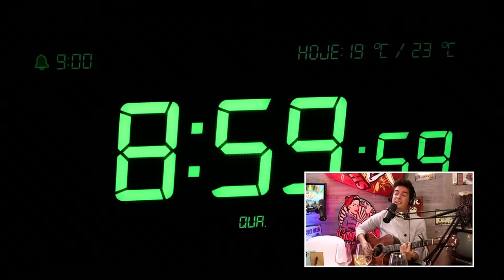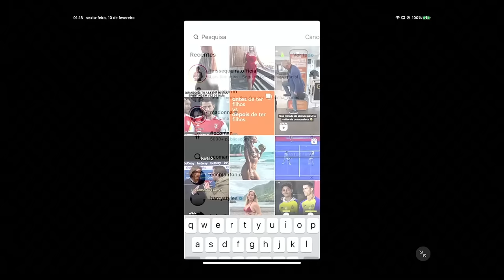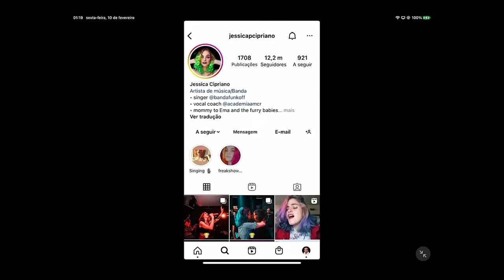Luis Sequeira e Jessica Cipriano - Canta-me uma história EP67 (direto)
Dose Dupla esta semana, com Luis Sequeira e Jessica Cipriano.